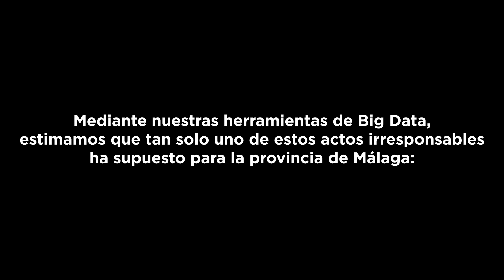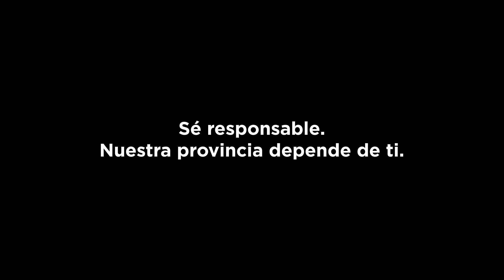Campaña de concienciación ciudadana 'Sé responsable. Nuestra provincia depende de ti'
Campaña de concienciación ciudadana de Turismo Costa del Sol 'Sé responsable. Nuestra provincia depende de ti'